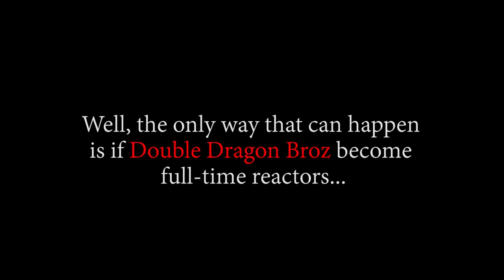DOFLAMINGO IS ON THE MOVE!!! OP - Episode 655, 656 | Reaction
Title: DOFLAMINGO IS ON THE MOVE!!! OP - Episode 655, 656 | Reaction